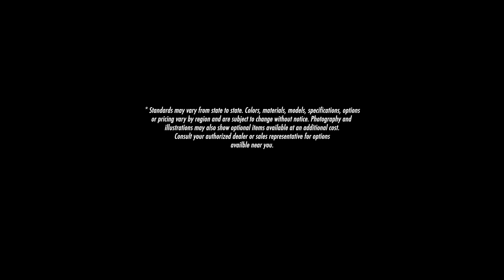Element - Enclosed Cargo Trailer - LOOK Trailers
Our Element enclosed cargo trailer is truly what you make it. You get high value and high content at a minimal price line. Available in a wide range of widths and lengths, it is fully customizable from top to bottom. Are you looking for a round top and flat front? How about a flat top with the v-nose front, or the optional slope nose for additional interior length? With a variety of colors and two-tone options available on all of these models, there’s a massive potential to customize.

These affordable cargo utility trailers can be used for cargo, snowmobile or whatever else you plan on hauling. Expect the same quality and durability across our brand with high payload capacities, tube main frame construction, 15” radial tires, a 2000# tongue jack, 1-piece aluminum roof, a limited 3-year warranty and more.